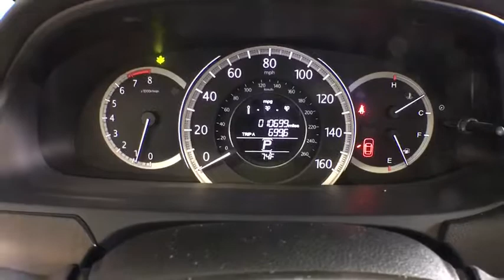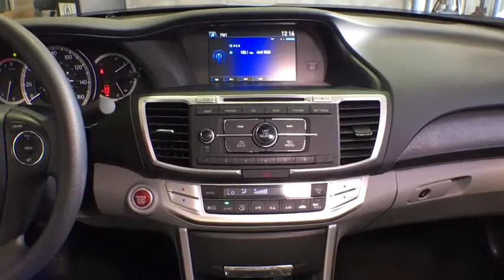2015 Honda Accord Woodside, Queens, Manhattan, Whitestone, Brooklyn, NY 172975L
2015 Honda Accord

Paragon Honda
57-02 Northern Blvd